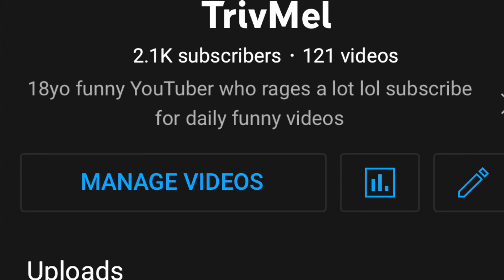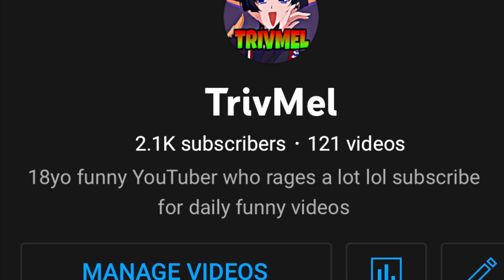BETTER THAN CAM WILDER?!?!? 1v1 IRL BASKETBALL FOOTAGE! BEST YOUTUBE AND TIKTOK HOOPER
IRL BASKETBALL,
CASHNASTY,
FLIGHTREACTS,
ISHOWSPEED,
Adin Ross,
AMP,
BASKETBALL,
NBA2K22,
BEST JUMPSHOT,
Tiktok basketball,
Tiktok compilation,
Basketball compilation,
Tiktok basketball compilation,
Funny tiktok compilation,
Tiktok funny,
Gio wise,
Cam wilder,
Lamelo Ball,
NBA,
Hooping,
K showtime,
Nick briz,
Crswht,
House of highlights,
Ballislife,
Lebron James,
Bronny James,
Mikey Williams,